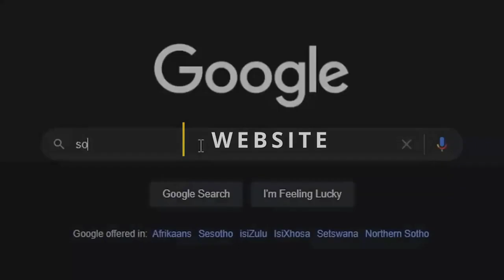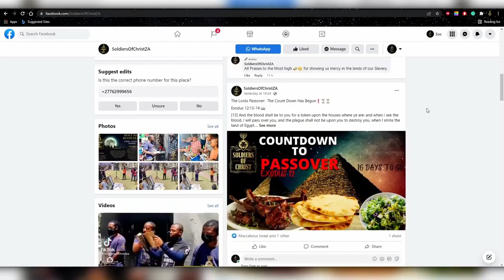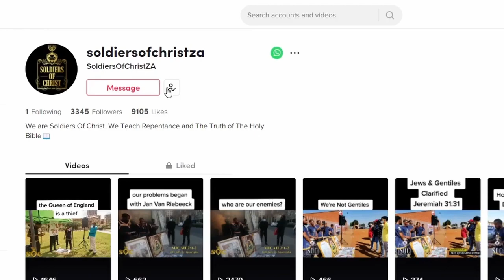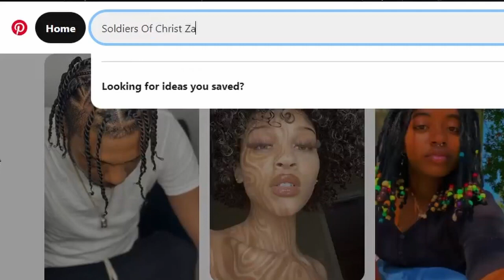SOC | LET NOT SIN RULE OVER YOU